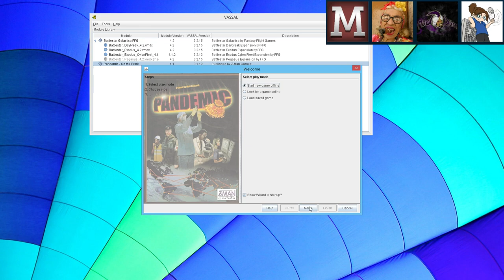Boardgame Night: Pandemic - 4. Research in Russia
Boardgame Night is an opportunity for a few friends to gather around a (digital) boardgame for some friendly, though not always cooperative gaming... possibly involving drink, almost certainly involving shenanigans ;)

This time we're playing the Pandemic boardgame, where humanity is on the brink of destruction as sickness sweeps across the globe. This is a purely cooperative boardgame, where we'll all be working together to try and contain, treat, and ultimately cure the infection!

Vassal is a free, open-source boardgame engine, and it and all the modules you'll see us use can be downloaded from their